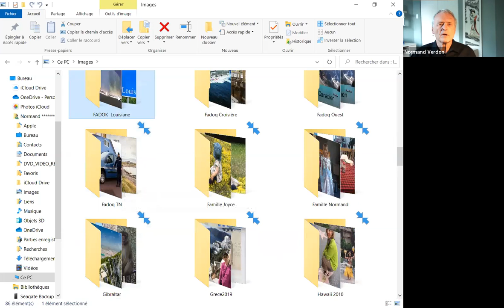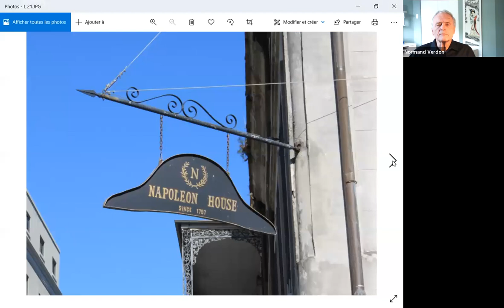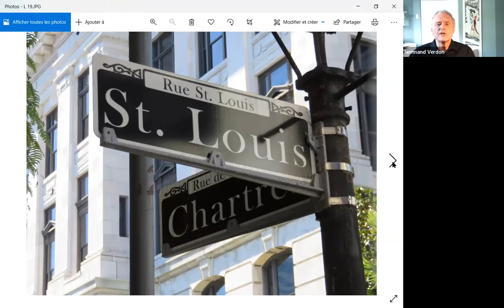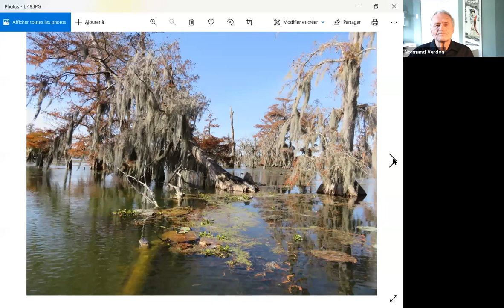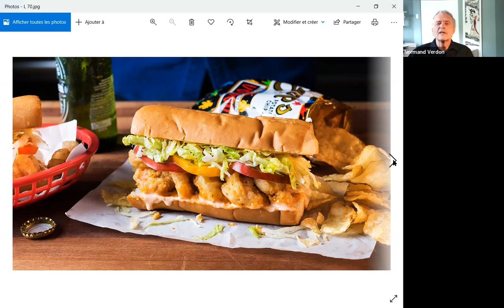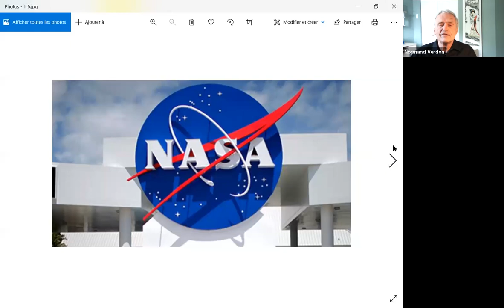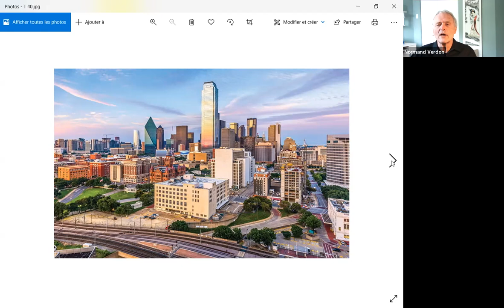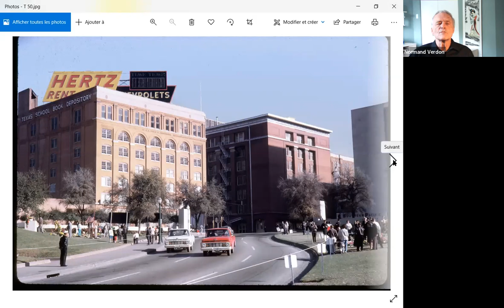Conférence voyage sur la Louisiane et le Texas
Conférence présentée par Normand Verdon, guide d'expérience à Expression Voyages.

Un circuit de 11 jours et 10 nuits de la Nouvelle-Orléans à Dallas, en passant par Bâton-Rouge, Lafayette, Houston et l’une des plus belles villes américaines : San Antonio.